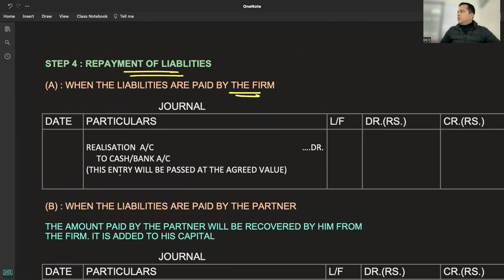C 2 - R 2 - STEP 4 - REPAYMENT OF LIABILITIES - DISSOLUTION OF FIRM